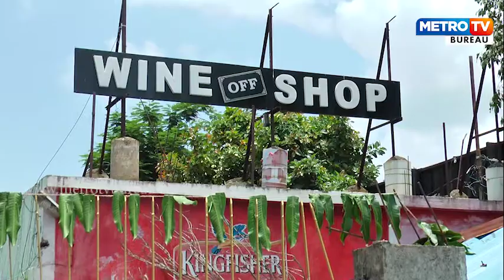ମନ୍ଦିରରେ ତାଲା ମଦିରା ଖୋଲା